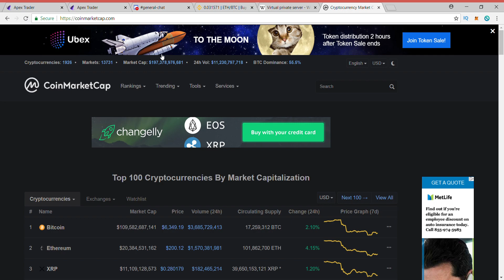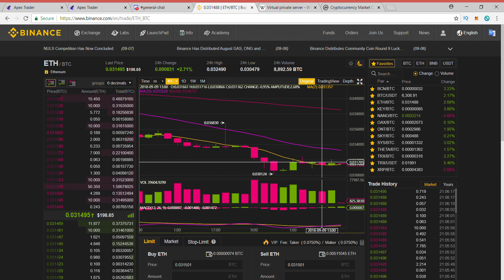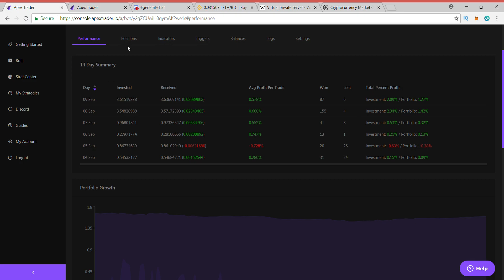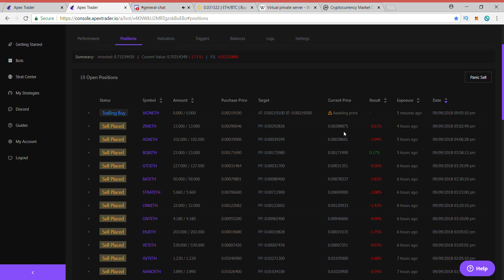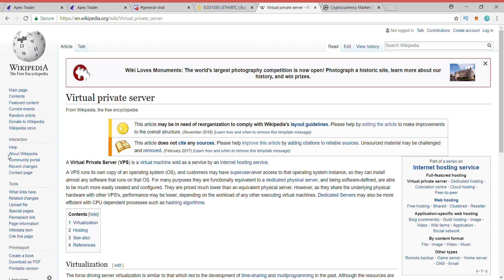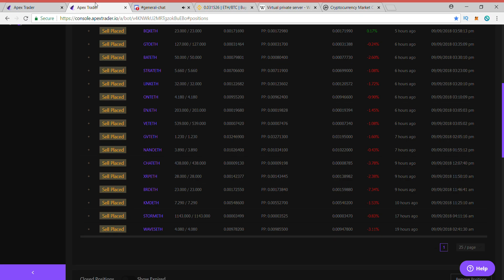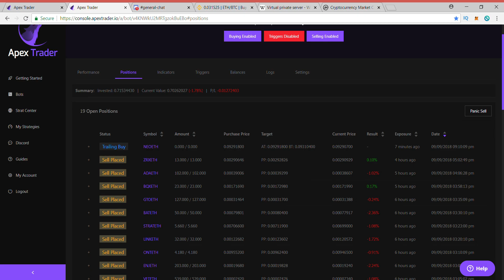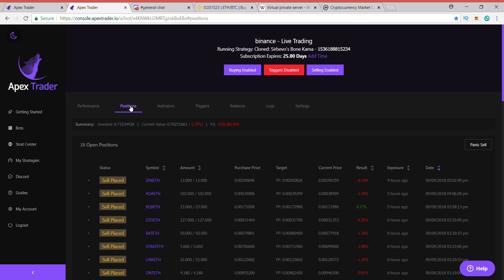Apex Trader : What is VPS and was there market manipulation today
My daily Vlog using Apex trader, my opinions on the market, my strategies and a bit of news